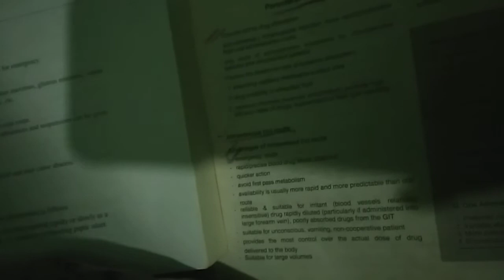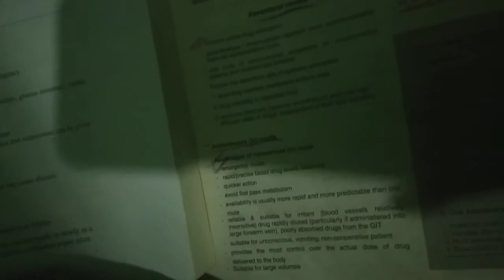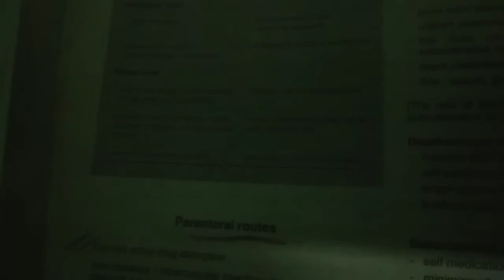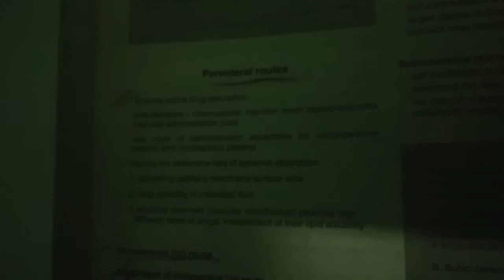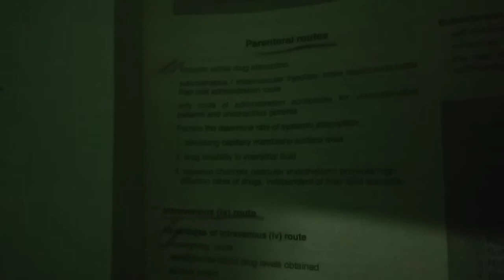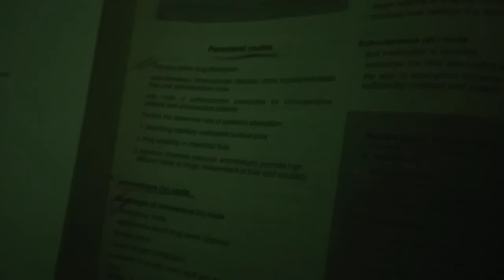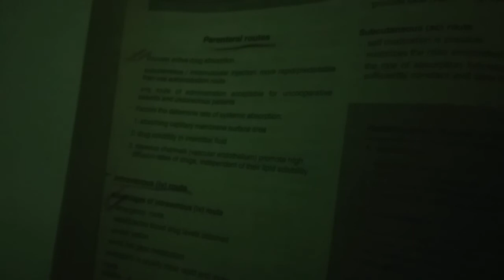ROUTES OF DRUG ADMINISTRATION-PARENTERAL ROUTES